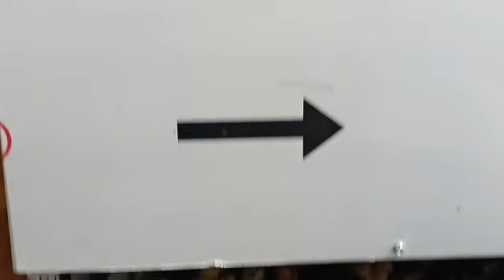mesin tetas DIGITAL WA:085290281238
Video dari PETERNAK DIGITAL